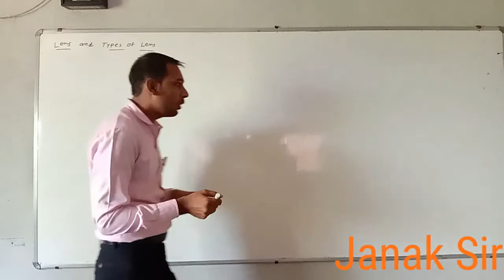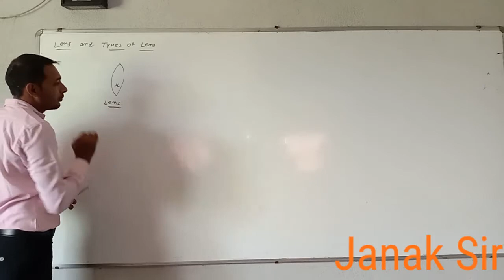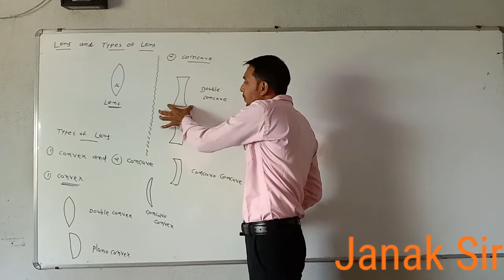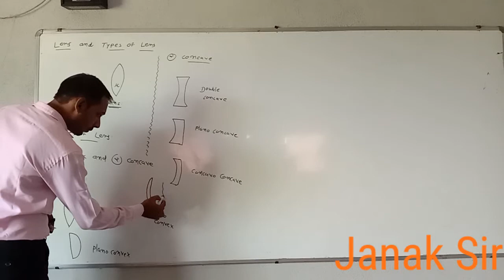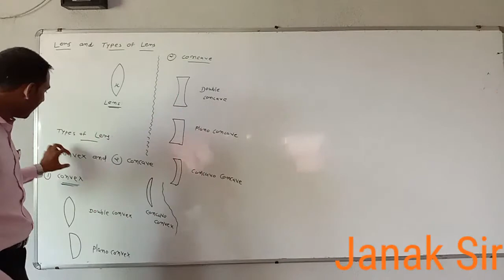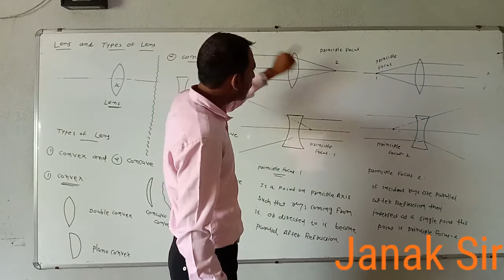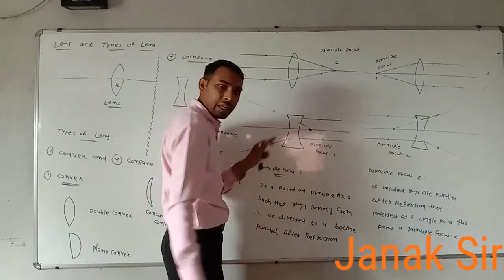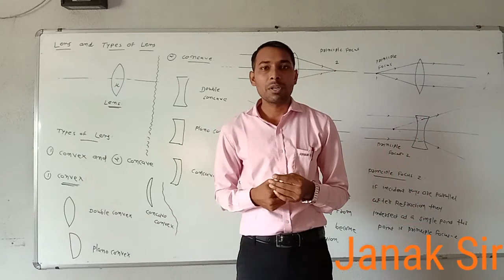12th Physics Chap--9 (Refraction Through lens - 1)Eng.med